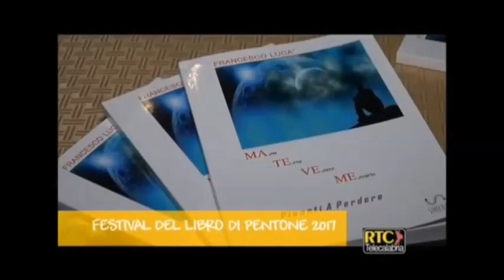UMANI E ALIENI STESSA RAZZA di Francesco Lucà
Presentazione del libro "Pianeti a Perdere" dello scrittore Francesco Lucà, curatore del canale youtube "VIDEOFOTOROMANZO"
spazioteslalanuovaforma - Stop Coronavirus